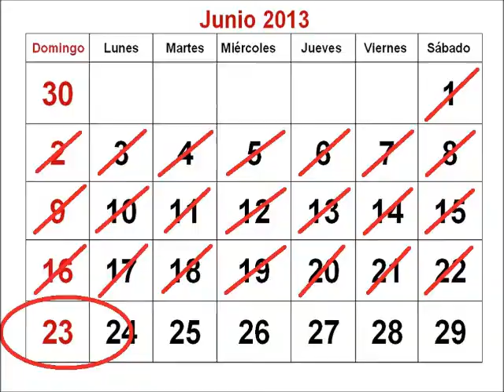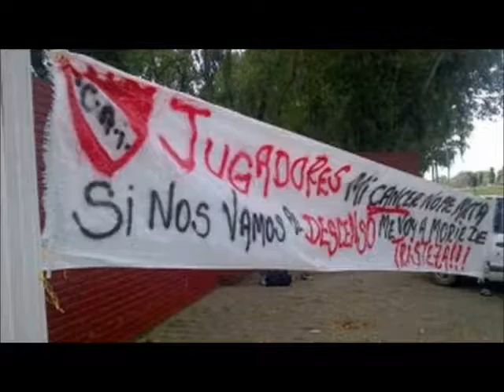El Rojo a dios le pide para no ir a la B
El que rie ultimo, rie mejor.. ROSITA, TE VAS !